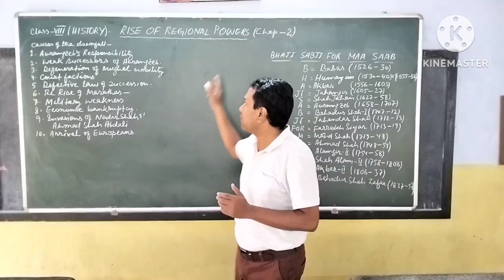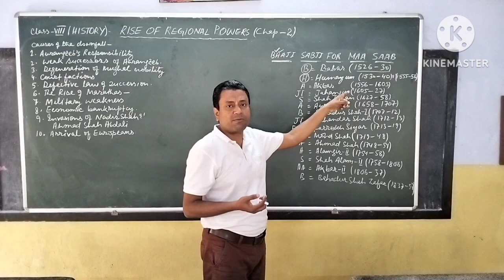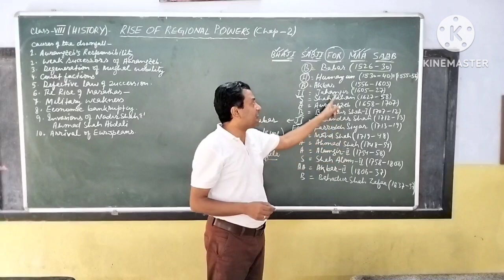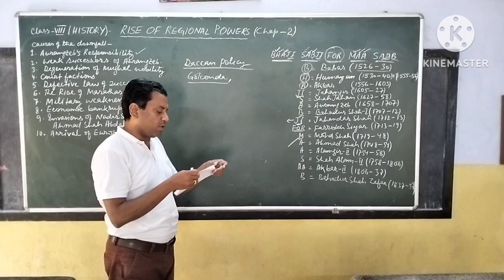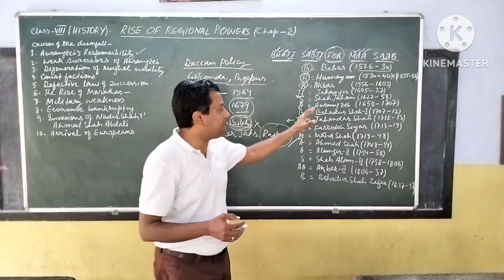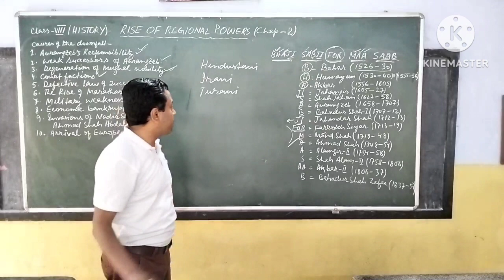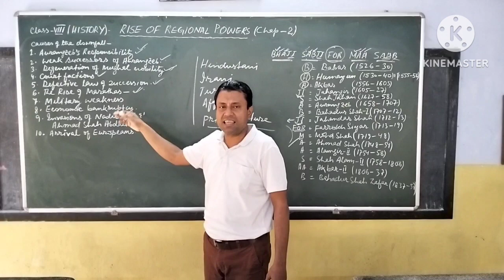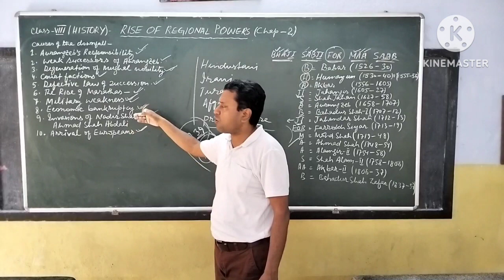CHAPTER-2 (CLASS-VIII) HISTORY || WEST BENGAL BOARD